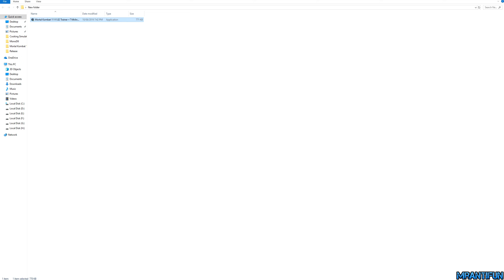Mortal Kombat 11 Trainer Krypt Editor